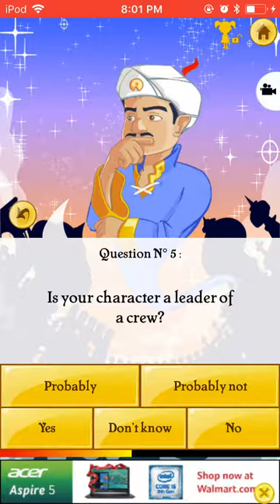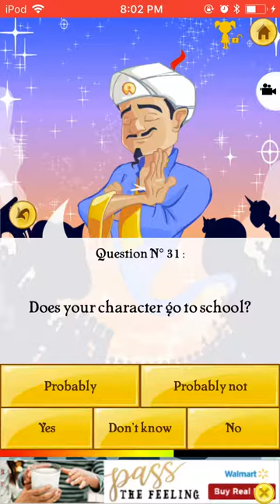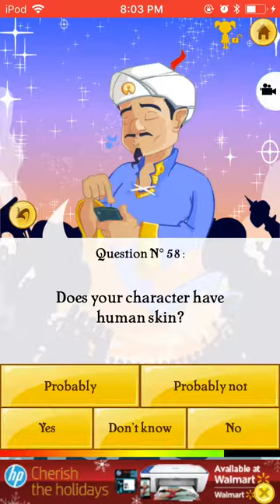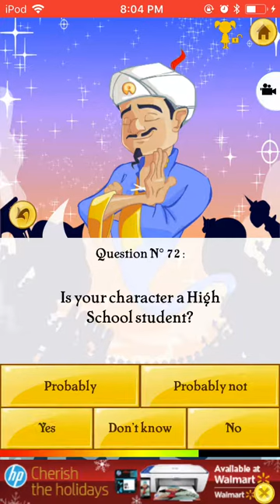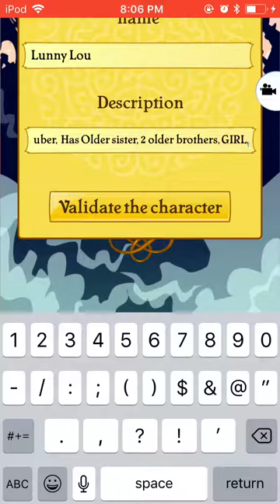Akinator Guessing Lunny Lou!!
He fails :/